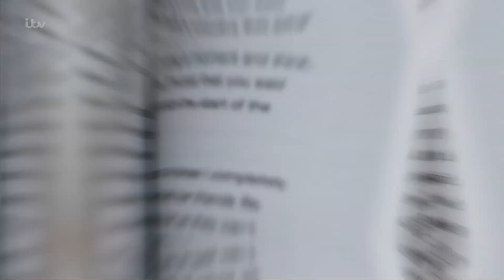Nick Frost Shares His Love Letter To Food With A New Recipe Book | This Morning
We know him best as a comedy star from the likes of ‘Spaced’, ‘Shaun of the Dead’ and ‘Hot Fuzz.’ But as well as being a self-taught actor, Nick Frost is a self-taught cook - now with a recipe book to his name! Foodie memoir, ‘A Slice of Fried Gold’ is recipes woven with stories from Nick’s life, including the years spent working in a restaurant, the very place he met his best friend, Simon Pegg. Nick joins us to share his love letter to food and the story behind his traumatic hatred for custard.